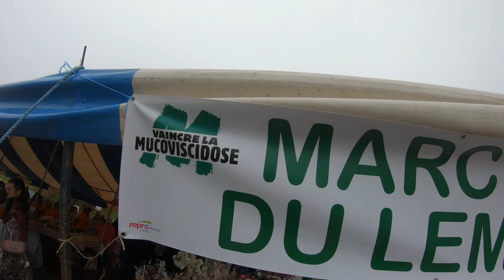LES VIRADES DE L'ESPOIR PART 2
Virades de l'espoir de SCIEZ Haute Savoie RHONE ALPES